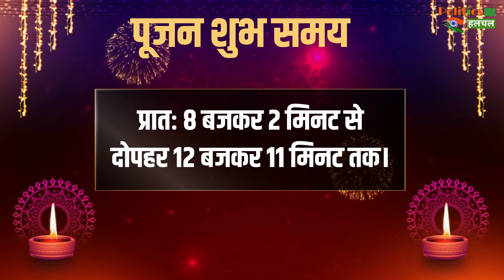दीपावली पूजा शुभ मुहूर्त, जानिए कब-कैसे करें महालक्ष्मी पूजन | Lakshmi Puja 12 November 2023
Diwali 2023 Lakshmi Pujan Shubh Muhurat And Pooj Samagiri List | Diwali Muharat 2023 | Diwali 2023 Lakshmi Pujan Muharat | Pujan Shubh Muhurat | Diwali 2023 Muharat